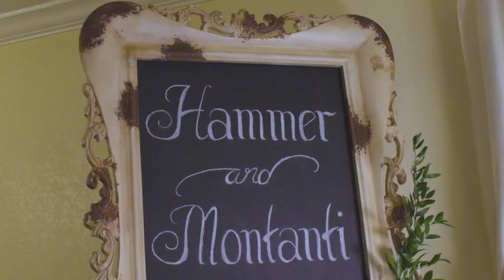Hammer Wedding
Hammer Wedding in Monterey California. Shot with Sony A7S ii and Panasonic GH4 cameras.